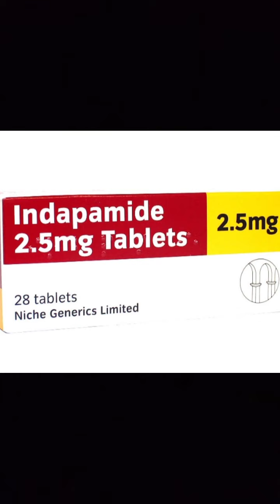Indapamide (အင်ဒါပယ်မိုက်)ဟာ သိုင်ယာဇိုက်အုပ်စုဝင် ဆီးဆေးဖြစ်တယ်။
သွေးတိုးရောဂါအတွက် အဓိက အသုံးပြုတယ်။